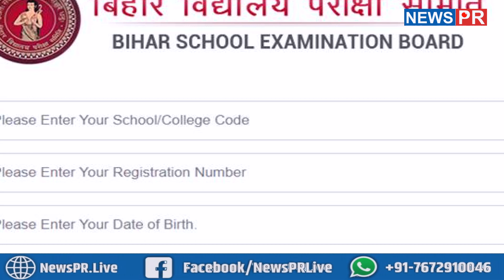चंद मिनटों में देखिये बिहार की छोटी बड़ी खबरें एक साथ Breaking News : Top News : Latest News